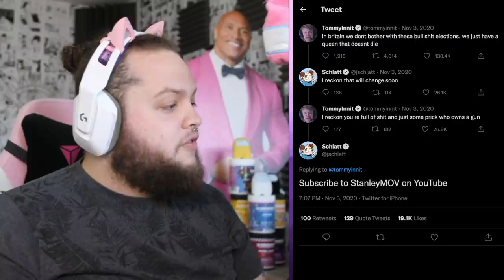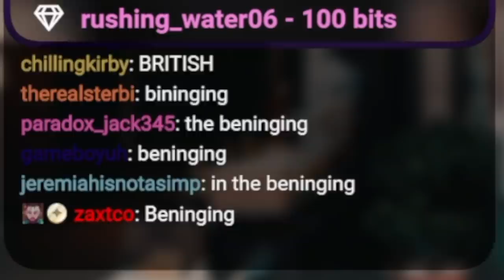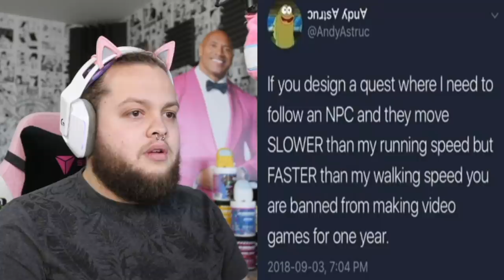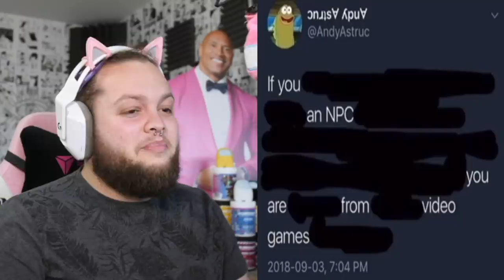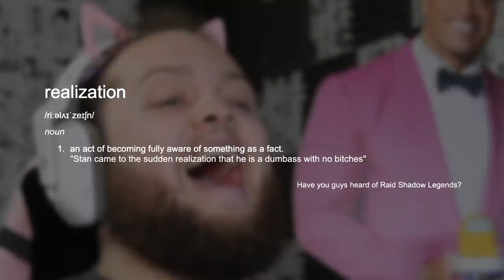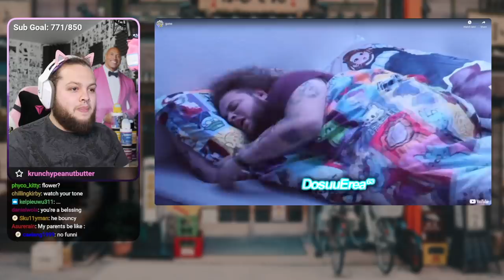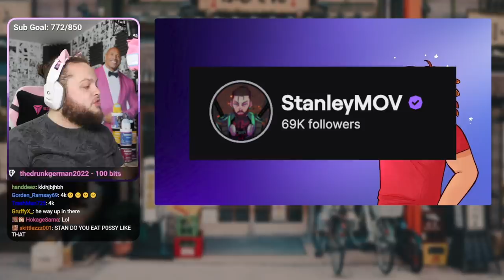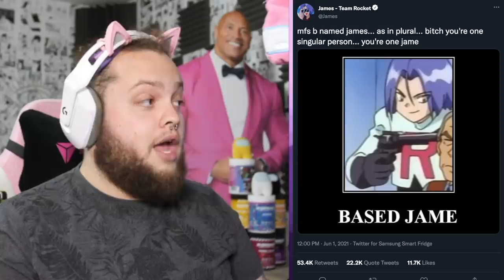If I Laugh the Video Ends AND I FINALLY GET SOME FEMALES!?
If I laugh the video ends AND I show you how to get some actual females without touching any grass!